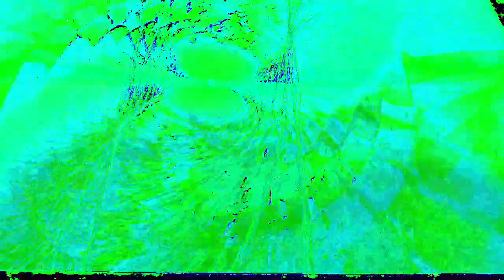Movie 22 12 09 08h52m00s the ten minute playlist group. *Photosensitivity Warning*